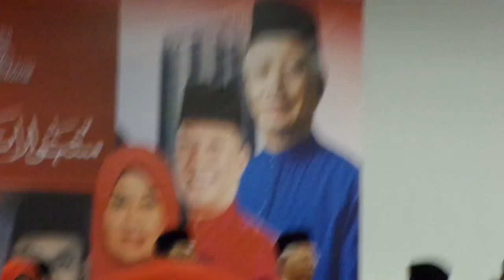UMNO Hulu Selangor